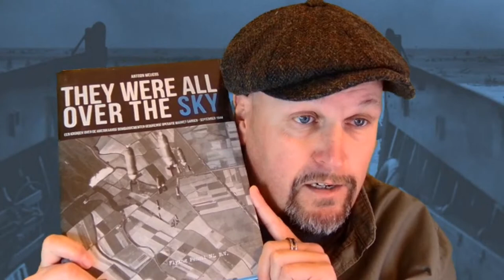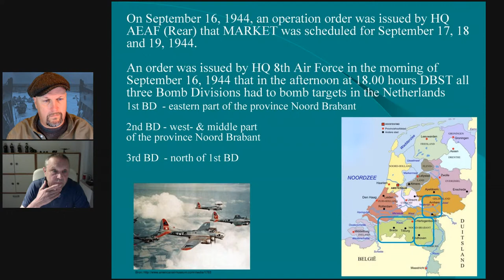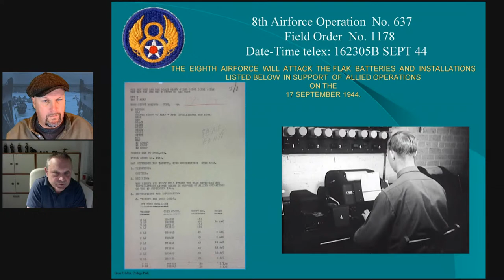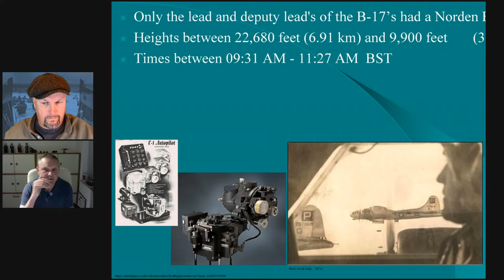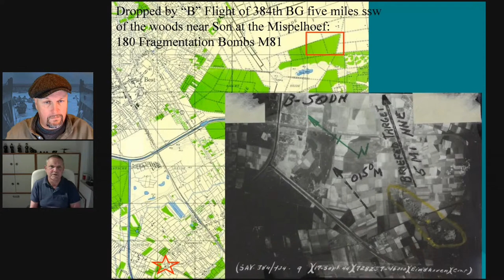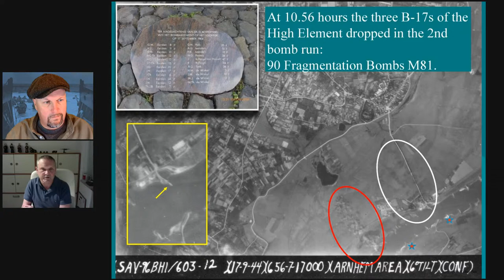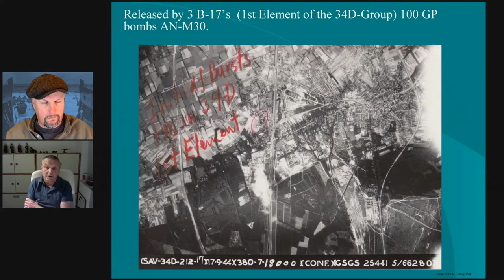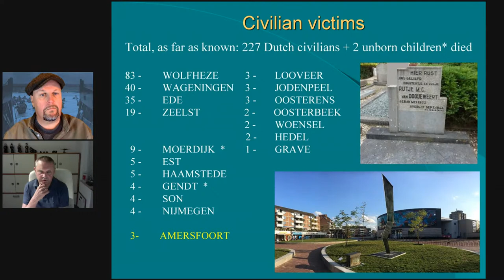They Were All Over The Sky: The Market Garden Bombing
With Antoon Meijers
Part of Arnhem / Market Garden Week on WW2TV

A very neglected aspect of Operation Market Garden is the American bombing raids just before and during this operation. Hundreds of American B-17 'Flying Fortress' bombers from a total of 22 Bomb Groups of the 8th Air Force were sent to target German air defenses and other military targets spread over 119 locations in the Netherlands. These bombings were not always very accurate and claimed many victims among the Dutch civilian population, including many children. The versatile P-47 Thunderbolt fighter-bombers equipped with bombs and rockets were also used during this combat period to support the Allied airborne troops and to disrupt the German forces in the Netherlands.

Antoon Meijers is a former captain at the Explosive Ordnance Disposal Service (EOD) in the Netherlands. His book "They were all over the Sky" is a chronicle of the American bombing raids during Operation Market Garden - September 1944. It is only available in Dutch from the following